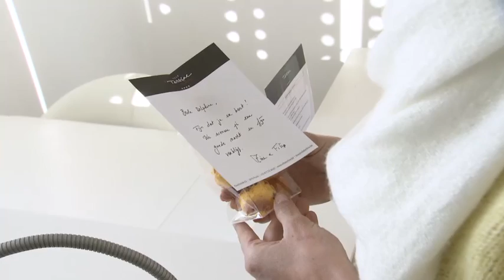Oei. Het bed is te mooi om op te gaan zitten! | Met Vier In Bed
Iedereen is ingecheckt en de gasten kunnen kijken wat hun kamer allemaal te bieden heeft!